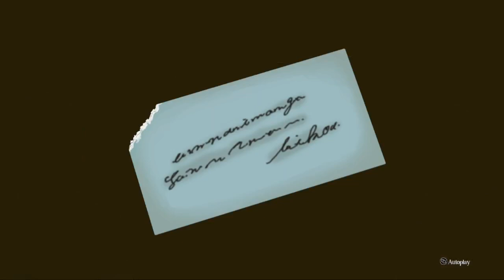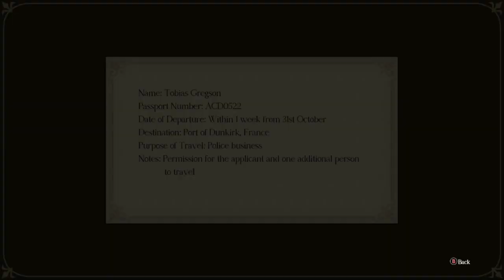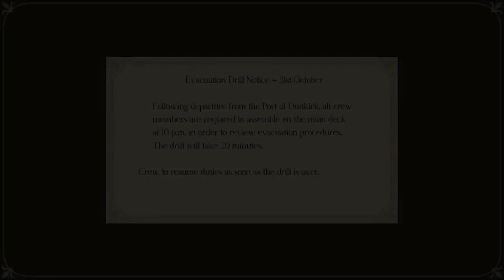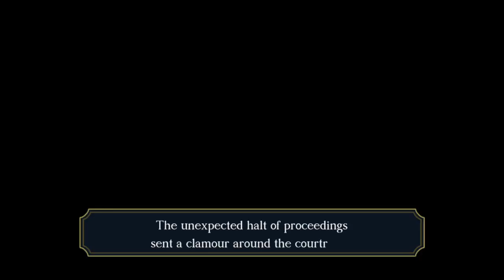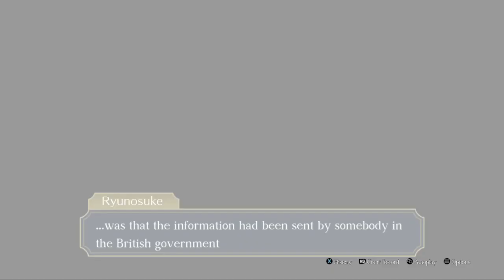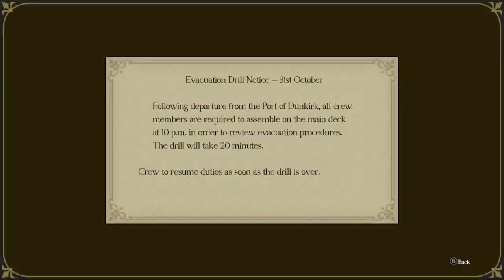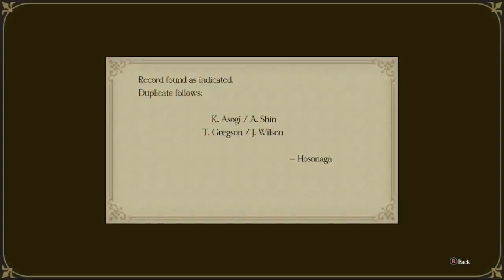Omi Streams The Great Ace Attorney 2: Resolve Part 12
Streamed/Recorded on 1-30-23. Starting the 5th and final episode of the game: The Resolve of Ryunosuke Naruhodo. This is the final day of the trial of prosecutor Barok van Zieks. The presiding judge from the previous day has been replaced...by none other than Mael Stronghart himself. Things are about to get very interesting in court. It's another round of Ryunosuke versus Kazuma,and Kazuma is determined to prove Barok is the Reaper of the Bailey by any means necessary. We learn that Gregson (and Kazuma...) were on a ship together before Gregson was found murdered on Fresno Street. So we have a potential new lead on where Gregson may have actually been murdered. We also get to shift gears after making some progress,and switch over to Sholmes and Mikotoba! We get to have one final deduction dance with Sherlock and Watson! Somehow,Seishiro Jigoku,the judge from Japan,has a hand in this whole affair. We're going to have to drag him out and try to learn what he knows.